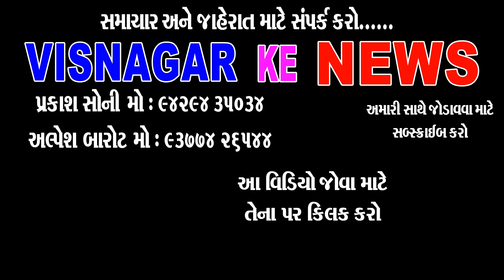લાખો રૂપિયા ના દાન થી નૂતન મૈયા નુ ઋણ ચૂકવ્યું